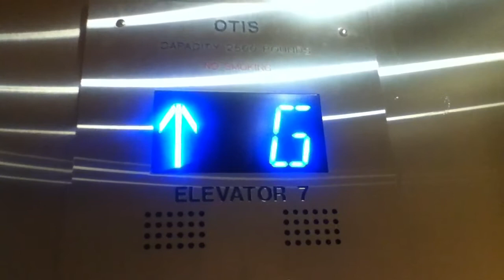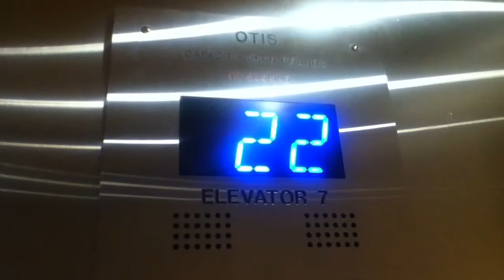Otis Hydraulic Elevators @ Hilton Marina West Villas in Fort Lauderdale FL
These had the same modernized fixtures as the one in the East Villas but these were modded again by Otis. But why would they leave these an label the top three floors 22-24 instead of 2-4?